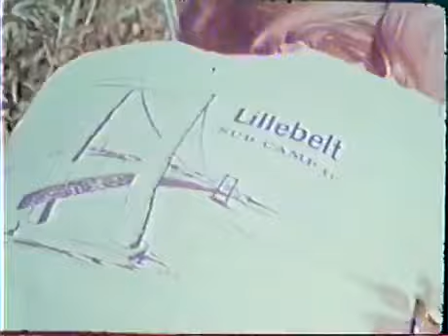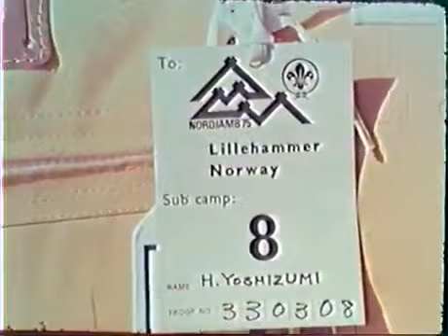Speider Verdensspeiderleir 1975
Speider Verdensspeiderleir 1975 Digitalisert og lagt ut på Youtube av Holmenkollen Filmteam.

geir som speider.

Speider: Karlsvika 1999, produsert av Holmenkollen Filmteam.